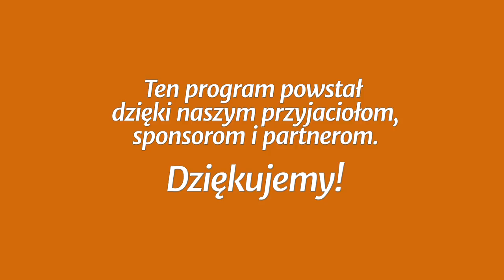Studium biblijne - 405 (13) (2018-12-29): Ostateczne przywrócenie jedności (w języku migowym)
Studium biblijne lekcji Szkoły Sobotniej (ostatnie studium 31 sezonu) z 29 grudnia 2018 r., pt. „Ostateczne przywrócenie jedności”. Na podstawie kwartalnika „Lekcje Biblijne 4/2018”: Denis Fortin, „Jedność w Chrystusie”. Tytuł oryginału: Adult Sabbath School Bible Study Guide 4/2018: „Oneness in Christ”.

STUDIUM BIEŻĄCEGO TYGODNIA: J 14,1-3; Iz 11,1-10; Ap 21,1-5; 1 Tes 4,13-18; Ap 22,1-5; Iz 35,4-10.

TEKST PRZEWODNI: „Ale my oczekujemy według obietnicy nowych niebios i nowej ziemi, w których mieszka sprawiedliwość” (2 P 3,13).

W STUDIUM UDZIAŁ BIORĄ: Zdzisław Ples (prowadzący), Zbigniew Berkan, Maria Bartow, Janusz Bar.